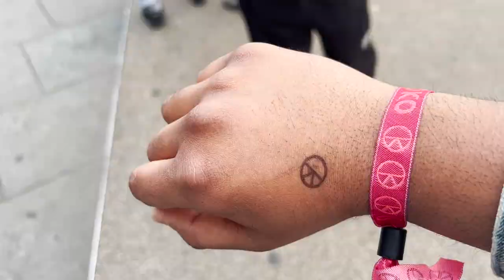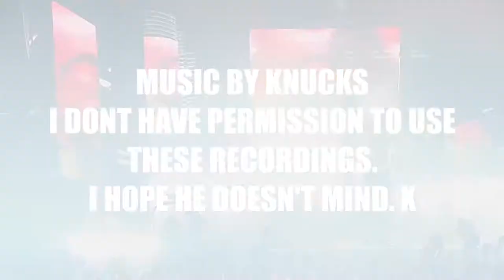THE 2 BEST UK RAPPERS IN 2O22 LIVE !!! KNUCKS AND LOYLE CARNER @ KOKO CAMDEN TOWN LONDON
Sup fellow seeds

So I went to see Knucks, the best BRITISH RAPPER IN 2022, @ KOKO Camden Town, and honestly I'm surprised that he didn't bring out 2Pac into stage. My man was bringing out everyone, SL, Loyle, Stormzy.

But yh, Im a hugeeeeeeeeeeeeee Loyle fan, and was not expecting this, and as it was my first time seeing him live was double good.

Amazing new venue, amazing British Rap!

PROC OUT

Headie One,
Headie One type beat,
Headie One instrumental,
Headie One type beat free,
Headie One type beats,

Drill Type